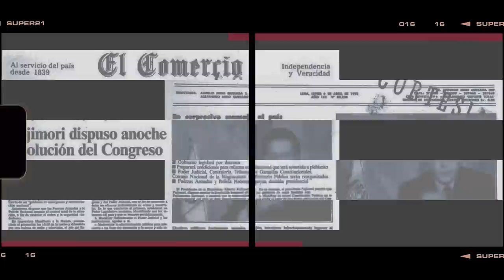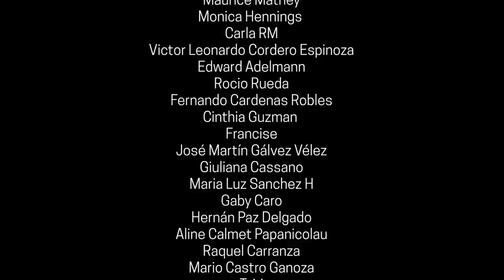MARISOL PÉREZ TELLO: "NO ENTIENDE NADA" | RajesDelOficio - Entrevista192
La ex ministra Marisol Pérez Tello analiza el discurso a la nación de la presidenta Boluarte del 28 de julio, y nos comparte su visión a futuro.
Song "Rock Thing" by Creo
youtu.be/-W52cDdeAuI